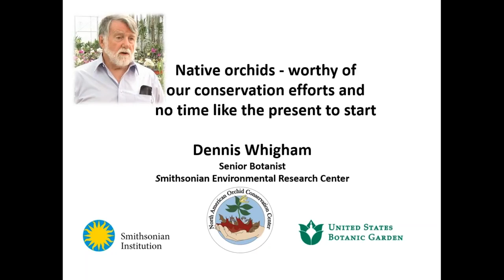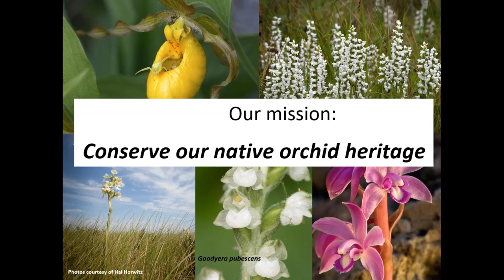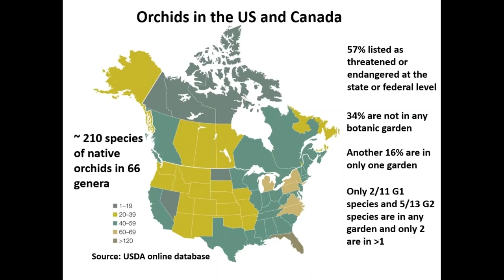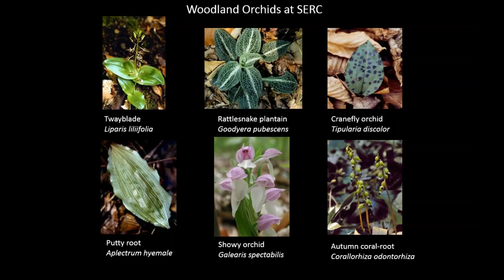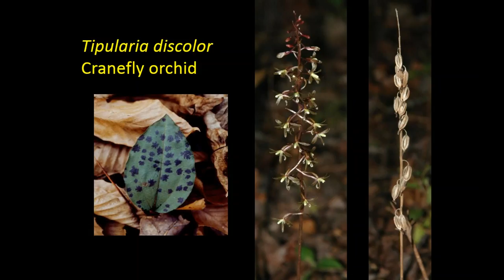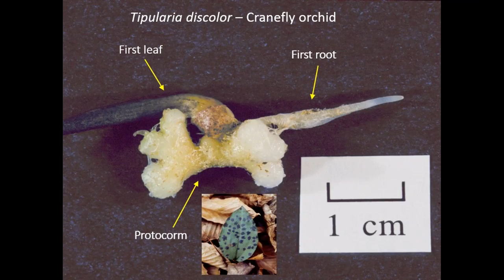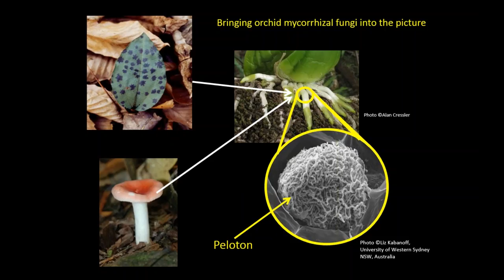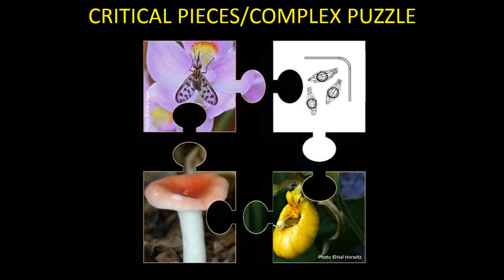COC - Native orchids, Worthy of our conservation efforts and no time like the present to start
Presented by: Dr. Dennis Whigham - Senior Botanist, Smithsonian Environmental Research Center